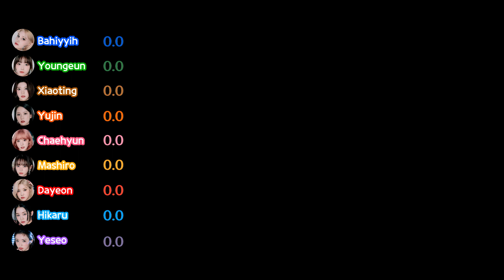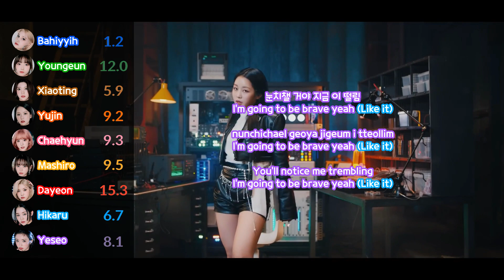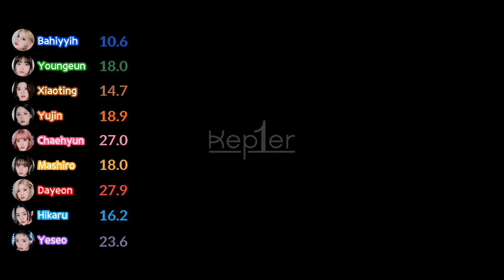Kep1er 케플러 | ‘WA DA DA’ [Line Distribution & Han/Rom/Eng Color Coded]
Performed By: Kep1er 케플러
Support Me: